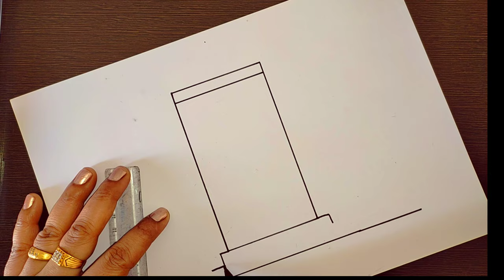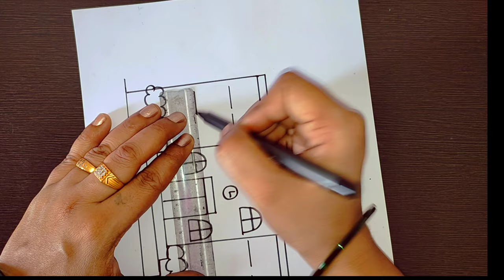Easy School Drawing | School Drawing Using Oil Pastels Colors | Simple School Drawing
Easy School Drawing
School Drawing with oil pastels colors
Simple School Drawing
School Drawing Step by Step
School Drawing for Kids

Kids Magical Drawing Book

These are the best products which i use for my drawings:
1) Sheets For Drawing - A4
2) Doms Non-Toxic Erasable Plastic Crayon
3) Doms Oil Pastels 50 Shades
4) Camel Oil Pastel with Reusable Plastic Box
5) ABOUT SPACE Dual Tip Art Markers - 60 Colours
6) Qatalitic Paper Stump (Set of 6 PC), White
7) Masking tape
8) Overhead Tripod Mobile Stand